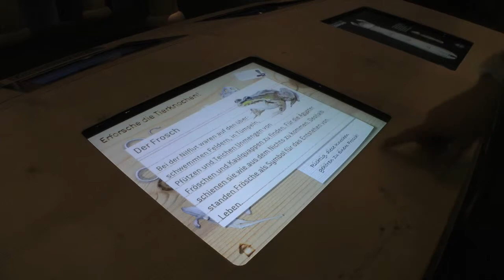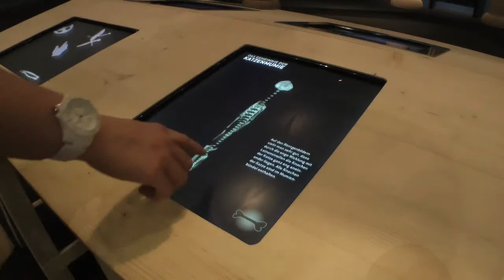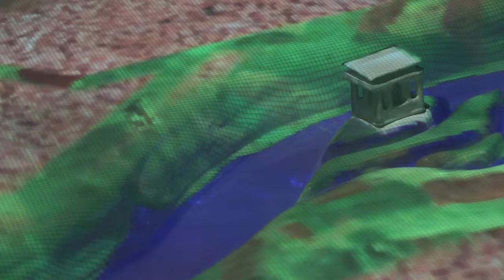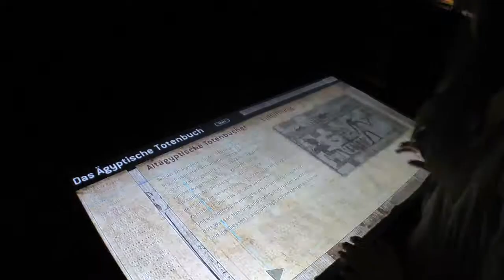Discover Egypt's treasures!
PONG.LI created 5 exhibits for the exhibition in Speyer.